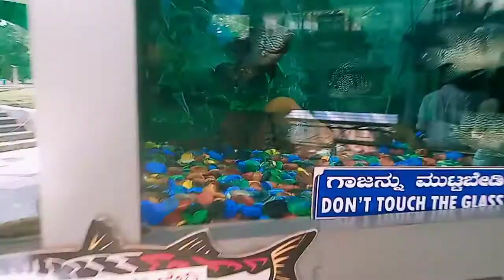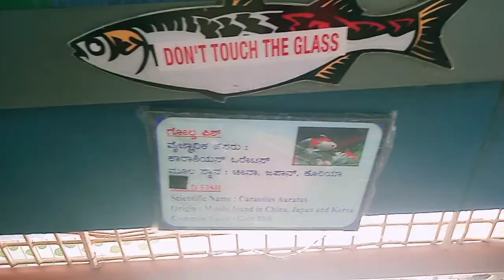Fish museum at DHARMASTHALA, Karnataka...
Dharmasthala is the place of lord Shree Manjunatha Swamy...
Near to the temple,one park and fish museum is there. So many kind of fishes from different countries are beautiful.
Thank for your like...it inspired me to do more better videos.